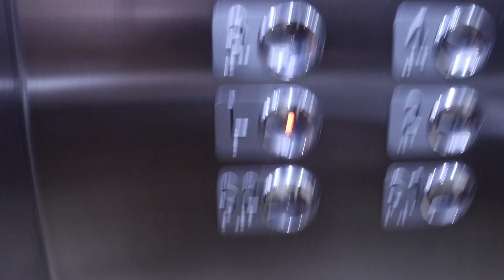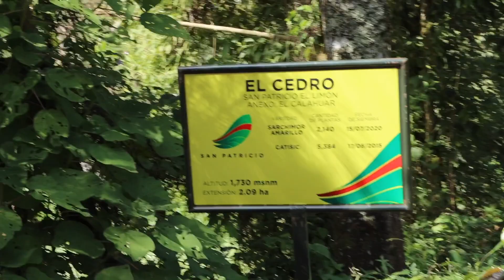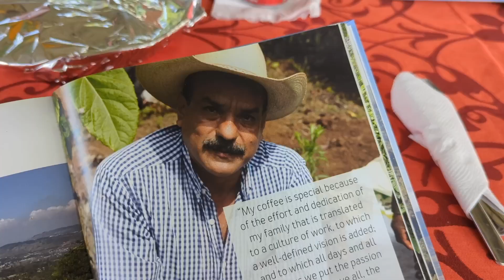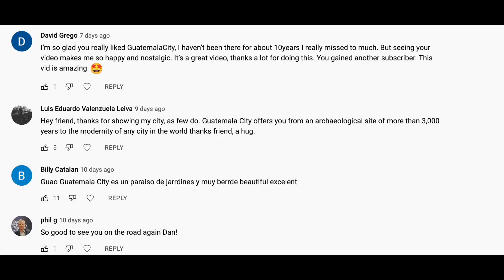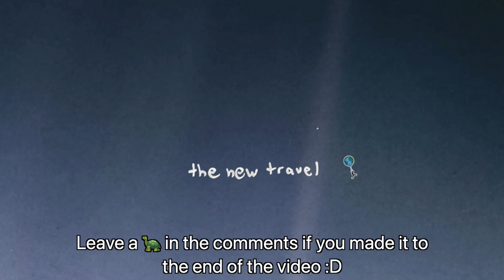The Guatemala They Don't Show on TV 🇬🇹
🎵 Where I Get My Music From – Try it 1 month FREE:
Today we leave Guatemala City for an unforgettable experience with a local Guatemalan family. This is a video about coffee... but it's also about so much more than that.

Want to learn more about the Reyes-Mendez coffee? Go say hello on instagram and let them know this video sent you ;) that'd be really cool!

Thanks to Francisco from Fearless Journeys for bringing me to Guatemala. He has another trip to Guatemala planned in 2022, to find out more check out: